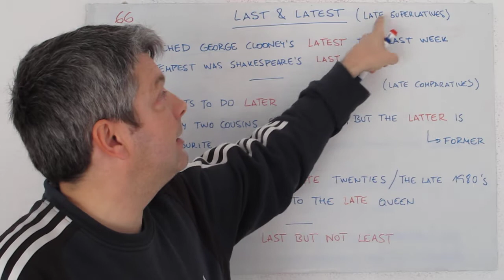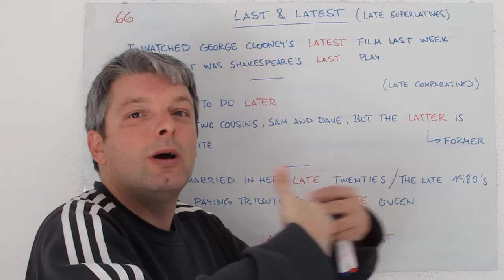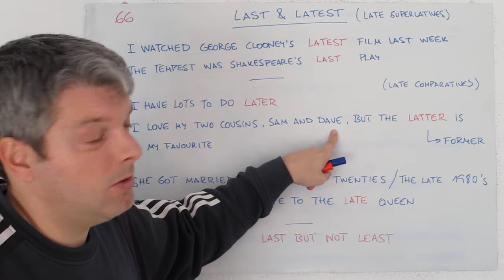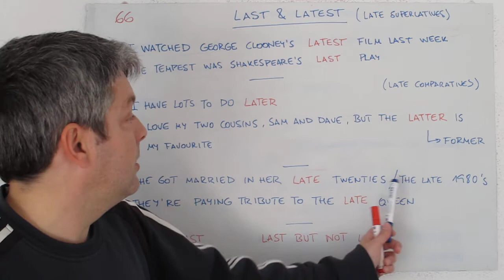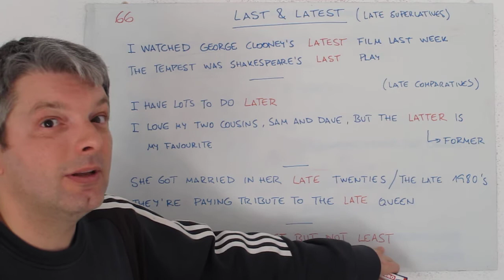Last, late & latest. Aprende inglés con Marcos (66)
Vamos a ver que significan y como usar estas tres palabras con unos ejemplos. Esto es muy sencillo y, si te quedan dudas, me puedes preguntar por aquí. También estamos en facebook en Aprende inglés con Marcos y en Twitter en @inglesfacilon